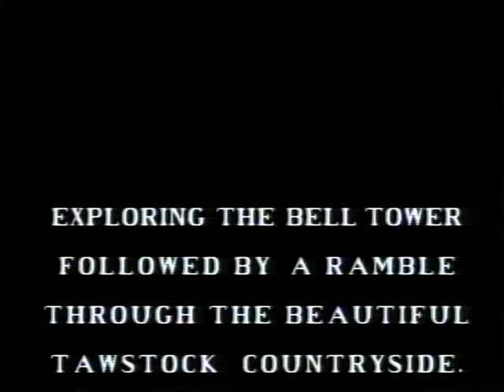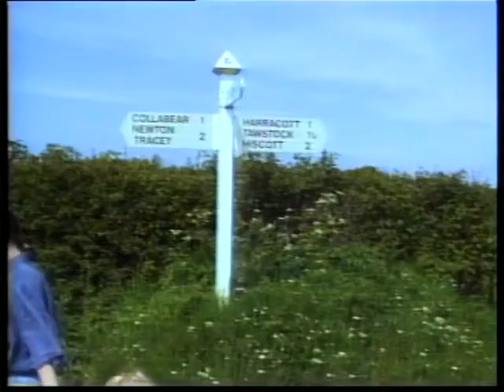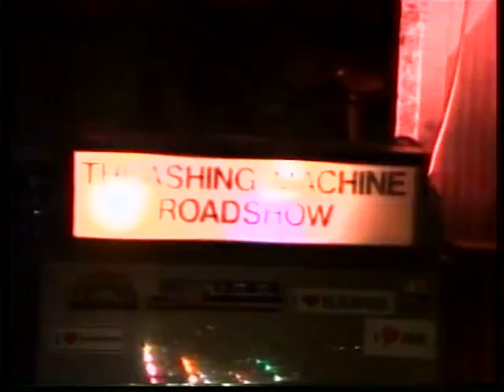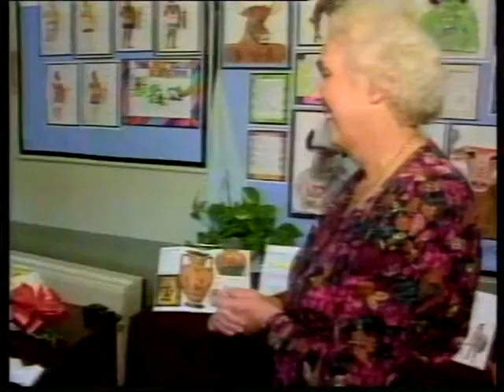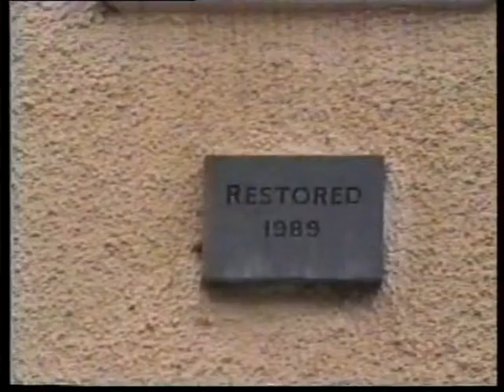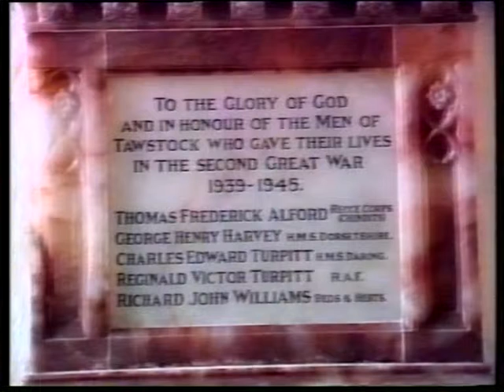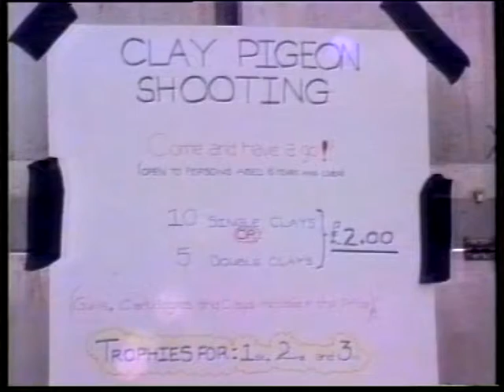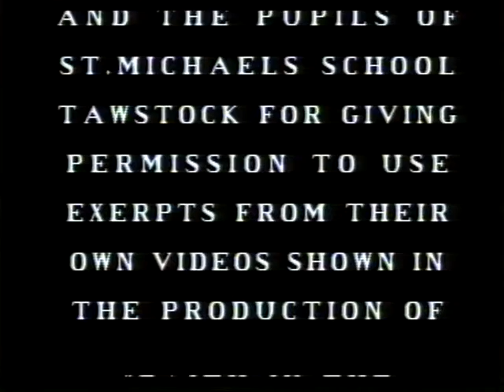Faith in The Countryside Tawstock style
A look at some parish events between 1992 1nd 1995 in the church life of St Peter's , Tawstock